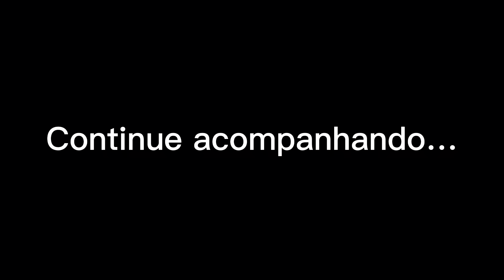INVADI A GARAGEM DOS MILIONÁRIOS DE MÔNACO E OLHA O QUE ACHEI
Espaço AoRaboni (@espaco_aoraboni)

Mafra Store (@mafrastore)

Auto Escola Pataro (@cfcpataro)